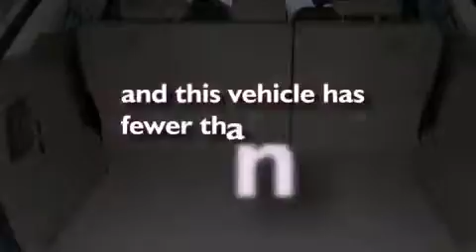Certified 2007 Ford Edge Roseville CA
Year : 2007

 Make : Ford

 Model : Edge

 Engine : Gas V6 3.5L/213

 Trans . : Automatic

 Exterior : Other

 Miles : 46,530

 Future Ford

 650 Automall Drive

 Preowned 2007 Ford Edge Roseville CA